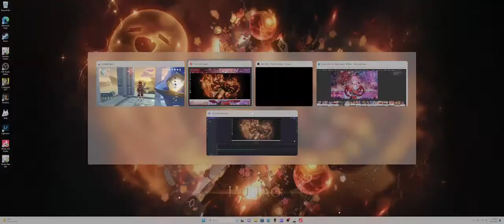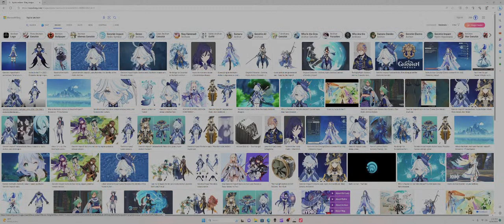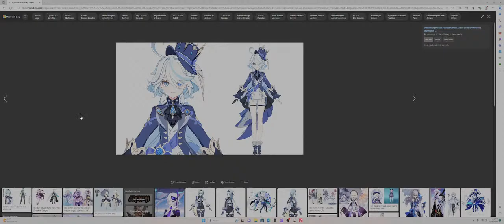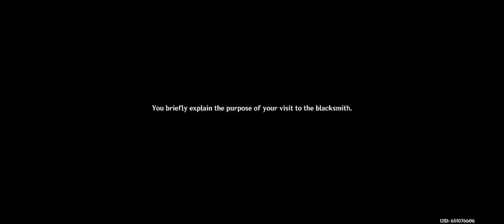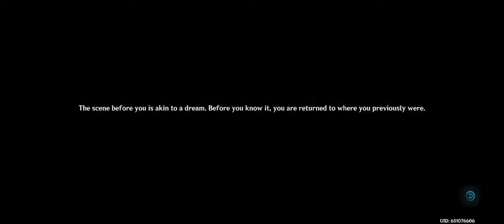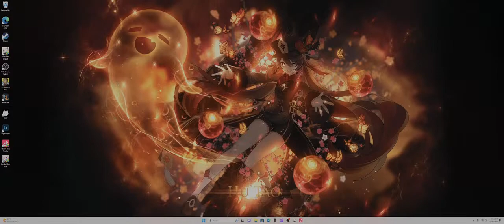Yoimiya Carassius Auratus Chapter: Act II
second chapter with our firework mommy yoimiya excited for what else she has in store for us / daily tasks